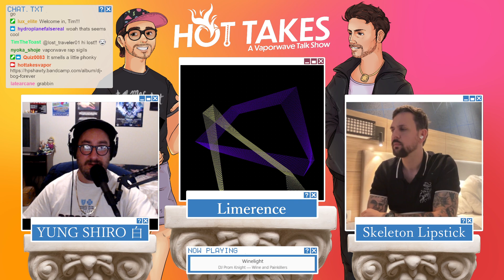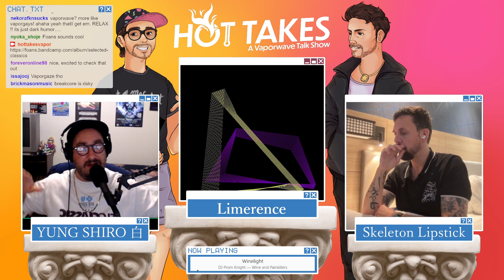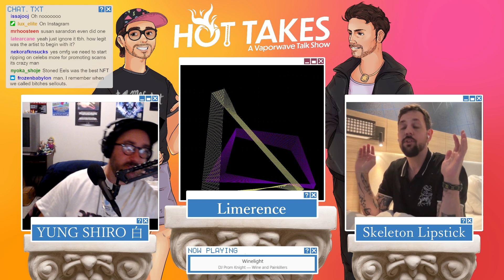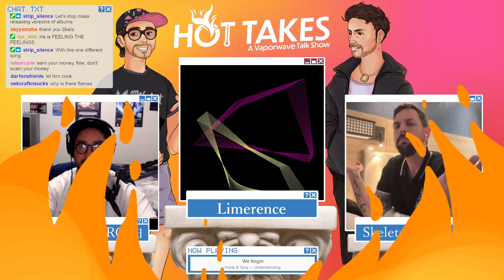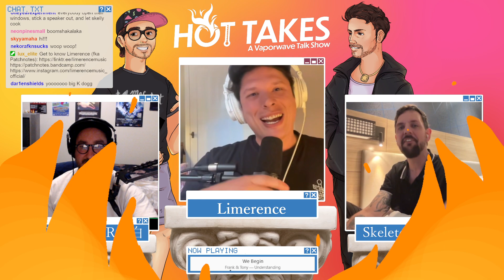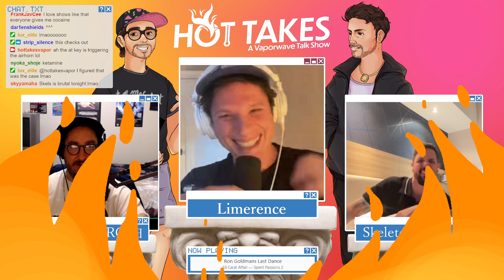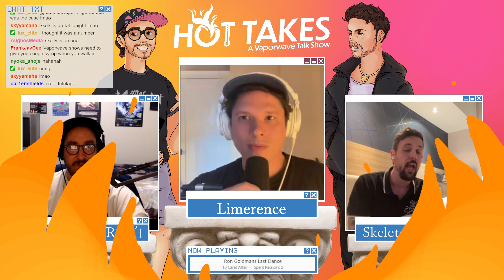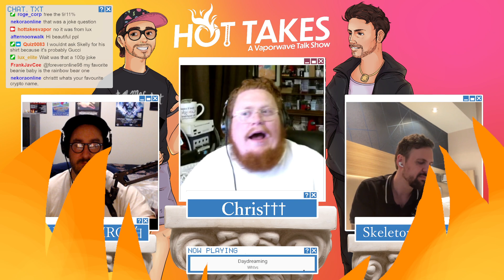Episode 68 REMIX: Chris††† x Limerence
Episode 68 of "Hot Takes" is a very special remix episode featuring prior guests Chris††† and Limerence! We had so much fun having them on the show before that when they reached out about reprising their roles we just couldn't decline. Episode 68 was a rowdy one, featuring a lot of banter between the boys, silliness with Limerence, and grumbles with Chris†††. An asinine conversation about pizza, wings, hot chicken, and quesadillas with Limmy may have taken place. Some admonishment from Chris††† about backing content up and running a successful record label needed to take place. And of course Skelly blows his top countless times throughout the episode, so don't miss out on this very special remix episode of independent art and music podcast "Hot Takes"!

"Hot Takes" is a safe space for all opinions!

SKELETON LIPSTICK

YUNG SHIRO 白

CHRIS†††

LIMERENCE